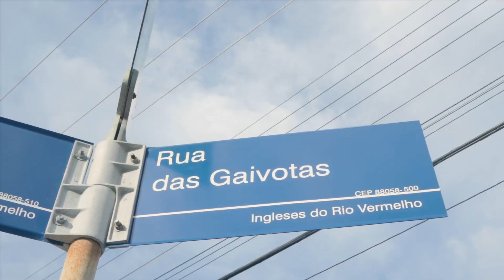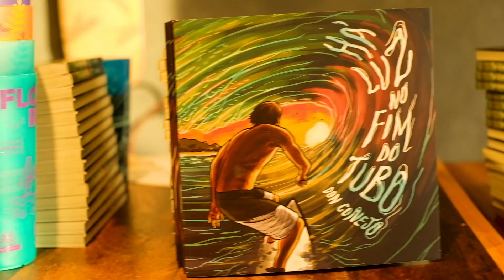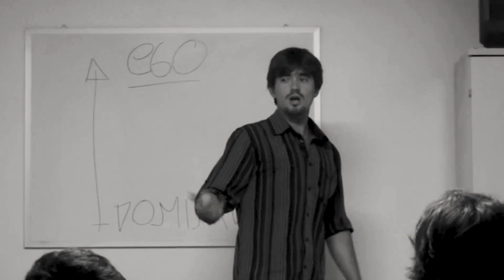Entre o Paraíso e a Babilônia | DonLiFe ep.1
Introdução e animações:
-Pedro Pedrada

Imagens:
-Érico Moraes
-Bruno Mattos
-Alexandre Godoy

---Se liga nos outros episódios da série---

No episódio de estreia do DonLife, contei um pouco sobre minha história, Floripa, Manual do Jogador Caro, e introduzi geral no lifestyle do surf.
Também mostrei a Praia dos Ingleses e do Santinho, onde eu vivo, com altas ondas!
O swell foi ótimo. A vibe foi linda.
Claro que mostrei o que a Globo não mostra, o lado complicado de Floripa, a invasão desordenada, um pouco do caos… Mas tudo para que saibam que independente do lugar onde moram, mesmo ele sendo um “paraíso”, o barato também é louco, e a ideia é a gente saber abstrair das coisas negativas da vida e focar no que nos faz bem.
Era isso, um pouco da ilha da magia pra vocês e um estilo de vídeo meio padrão canal off, tudo pra passar o máximo de energia positiva e compartilhar aquilo que me inspira.
Abraços,
Don Conejo